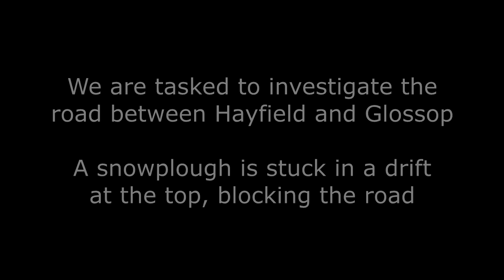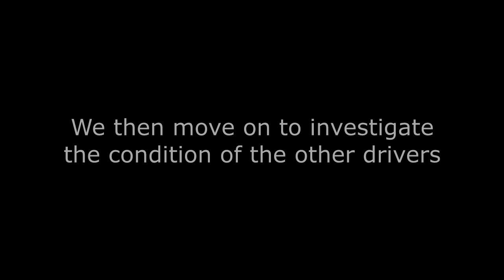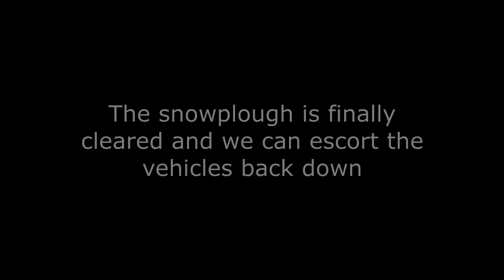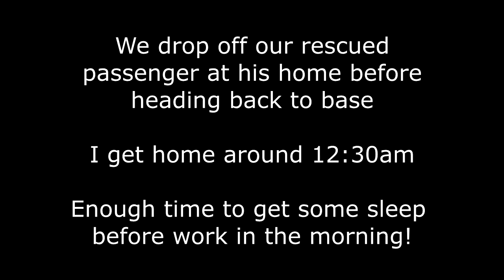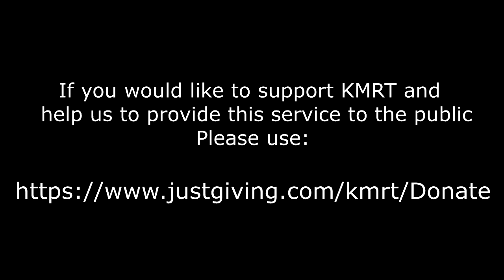83. Callout - Severe Weather - Stranded Motorists 1st March 2018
Kinder Mountain Rescue Team were tasked by Derbyshire Police to assist stranded motorists on the Hayfield to Glossop road at Chunal.  A snowplough had become stuck in a snow drift at the top of the hill and had blocked the road.  One vehicle had broken down and the driver needed to be recovered.  Several other vehicles were stuck behind the snowplough and the road was now impassible to all but 4x4 vehicles in both directions.  The weather at the top of the hill was in blizzard conditions, so we were asked to provide welfare support for the drivers waiting for the road to be cleared.